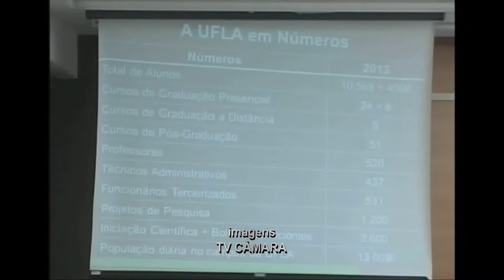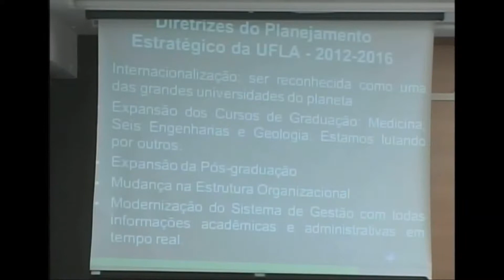REUNIAO DA CAMARA